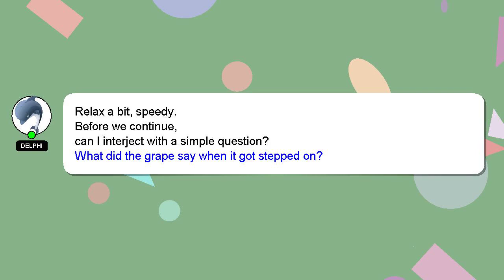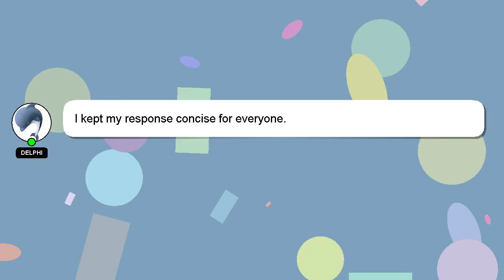How to resize a cut out image in photoshop?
Let me give you a brief introduction of who I am, Hi, my name is Delphi, nice to meet you. I help you answer your questions. - How to resize a cut out image in photoshop?

Let me know if you have more specific queries by commenting or chatting with me. Your answer will be recognized and appreciated with a 'heart' from me.

*2 What we are experimenting :*